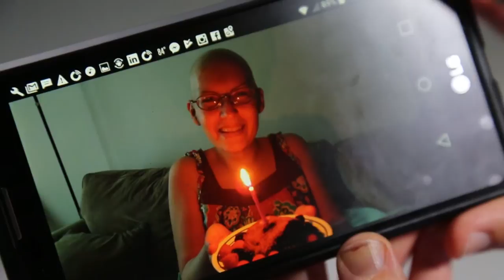Becoming beautiful at Art Bra 2017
On June 3, 2017, the Breast Cancer Resource Center hosted Art Bra 2017. This year, breast cancer survivors Kathleen Brennan and Marina Mednik-Vaksman participated. They said that the fashion fundraiser helped them to feel more beautiful.